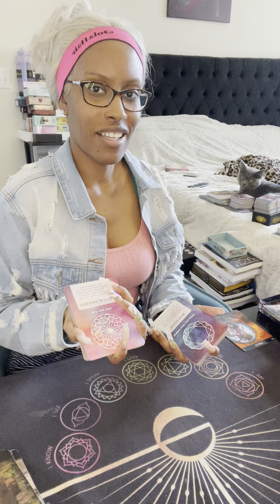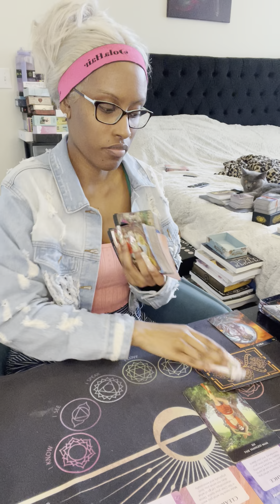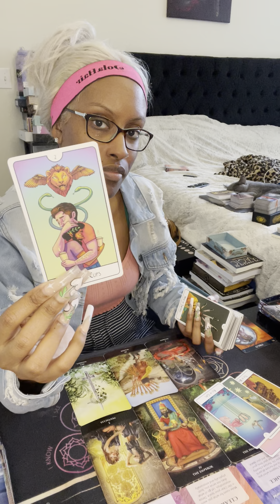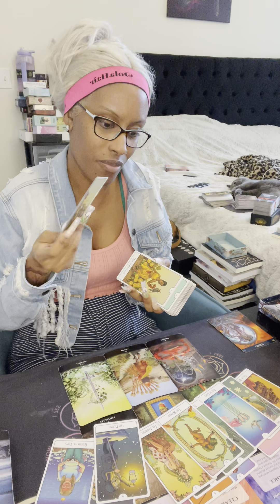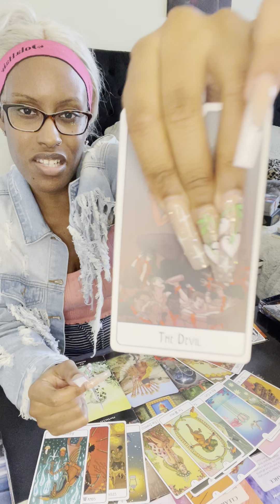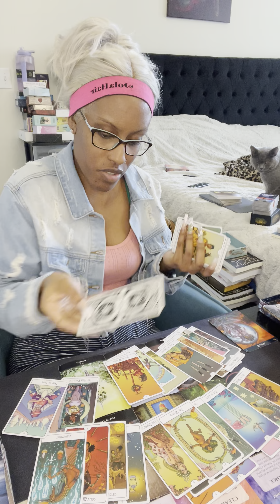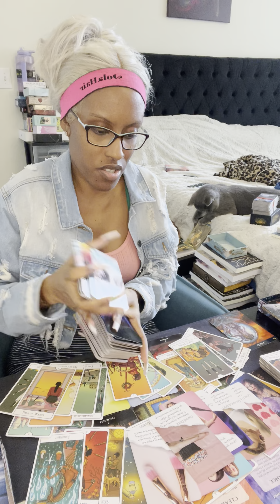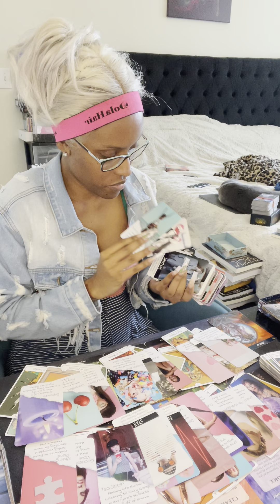Virgo ♍️ Learning a very very valuable lesson 😭 stuck wit a fake “EMPRESS” meanwhile…💍👨‍👩‍👧‍👦